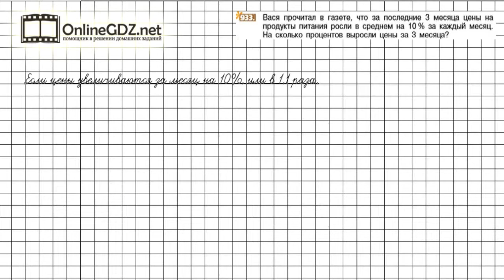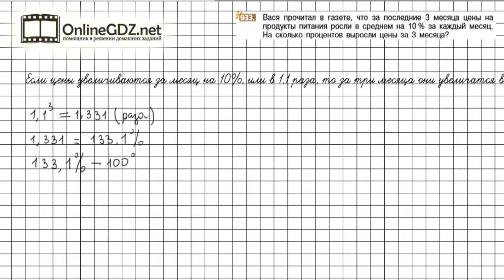Задание №933 - Математика 6 класс (Никольский С.М., Потапов М.К.)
Номер 933 – необходимо, опираясь на решение задачи № 932, рассуждая аналогичным образом, решить задачу.